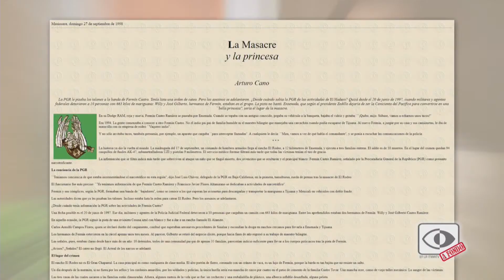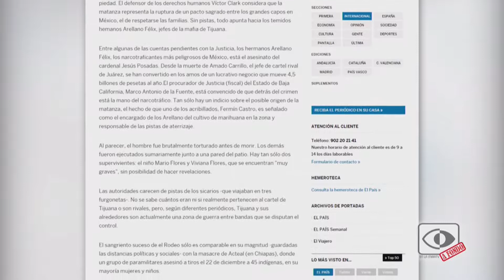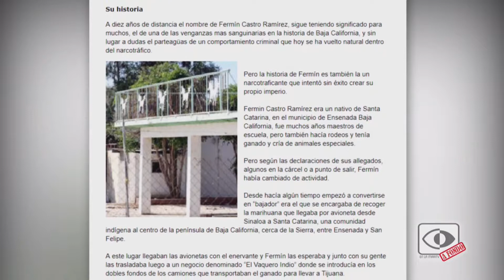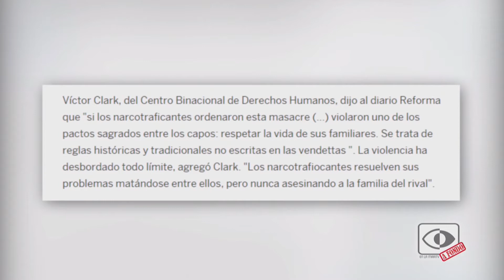En la Mira a Fondo - Capítulo 01 - A 20 años de la matanza del Rodeo